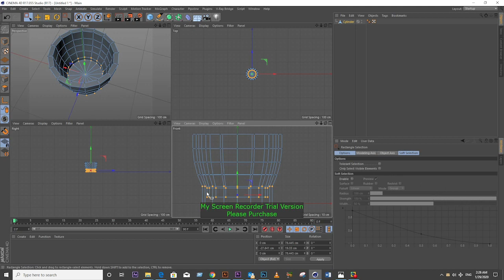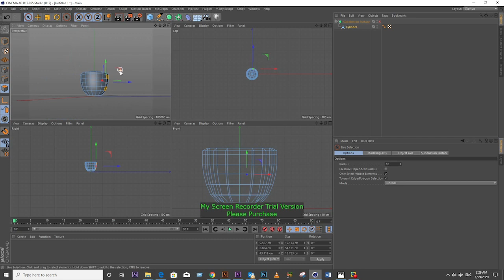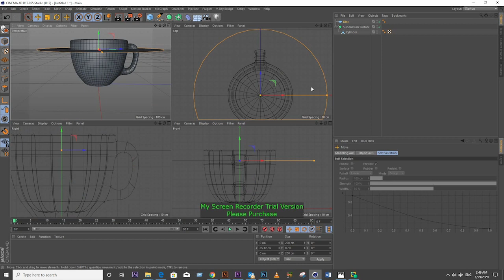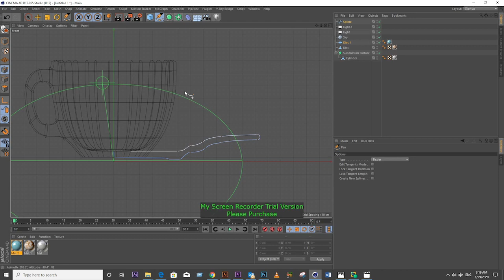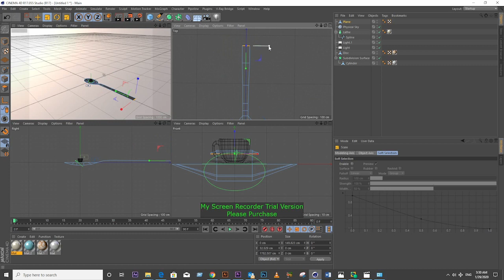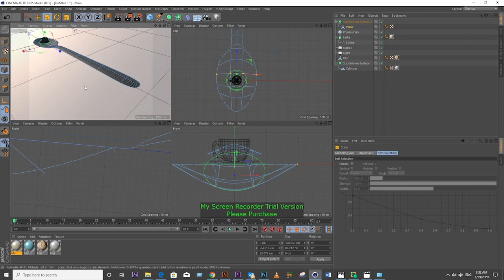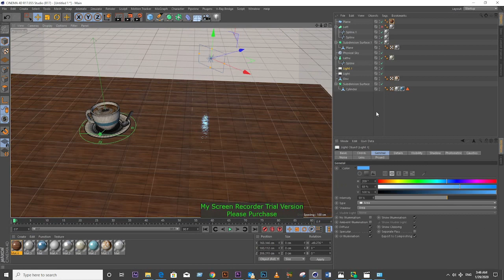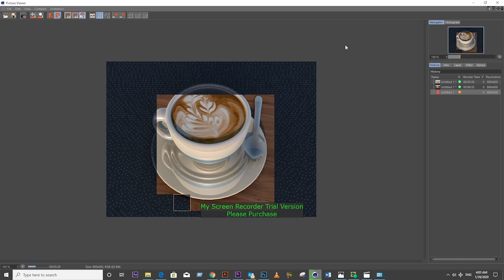HOW TO MAKE 3D COFFeE MUG IN CINEMA 4D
I will teach you how to make a 3d coffe mug